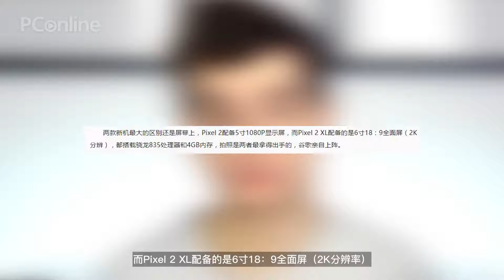【PConline】首发安卓8 1！谷歌Pixel 2信息偷跑：售价不便宜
外媒送出了Pixel 2和Pixel XL 2两款新机的更多信息，还有大家关心的售价。整体来说，Pixel 2和Pixel 2 XL外形还是延续了上一代的设计，不过后者使用了全面屏设计。